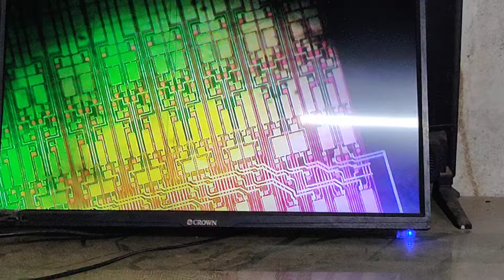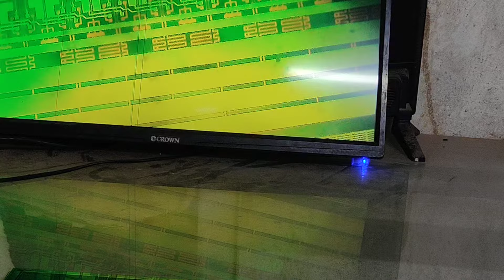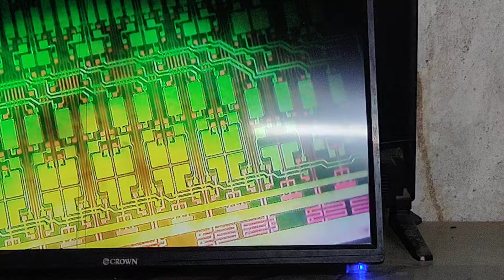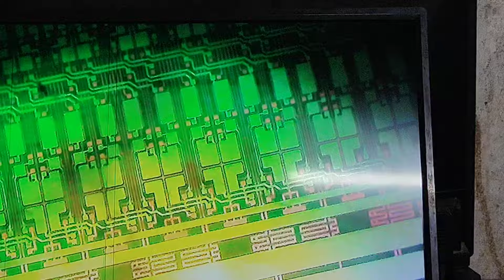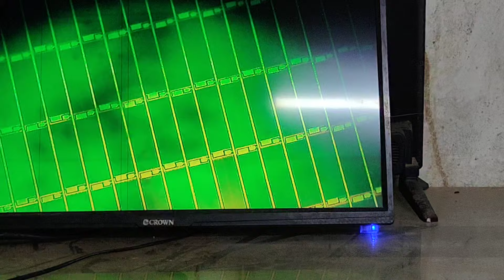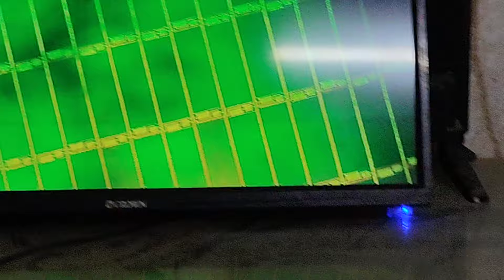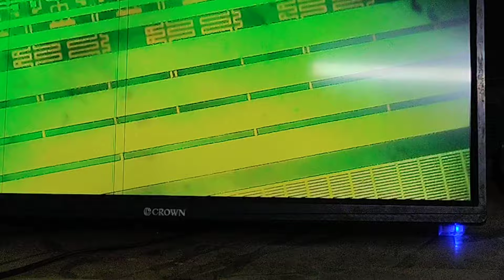low price laser machine homemade ll led tv ka pixal kyase dekhe normal microscope se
panda 38.5 led tv mirror problem ll how to repair led tv panda panel mirror problem fix
picture

m50 inch led tv side meg lass burn hogaya hai  kyase hik kare,50inch Haier tv repair,50inch Haier led tv no pictures,Haier tv repair kyase kare,how to repair Haier led tv,techdeva,Haier led tv scanning line problem,50inch Haier scanning line ko kyase thik kare,how to repair LED tv vartical line problem fix,Haier led tv modifications

in this video i will going to show you guys that how you can fix the black screen problem in a led tv
this trick will only work when you can't see any light coming from the TV
i will show to fix the light strips of the tv
the model that i am fixing is
LG 80 cm (32 inch) HD Ready LED TV  (32LB530A)LED tv screen problem

39 inch auo panel no grafix t390xvn01.0 panel problem solved goldvision led tv

led tv repairing training,
led tv backlight repairing,
led tv no Display sound ok repairing,
live led tv repairing,
how to start led tv repairing,